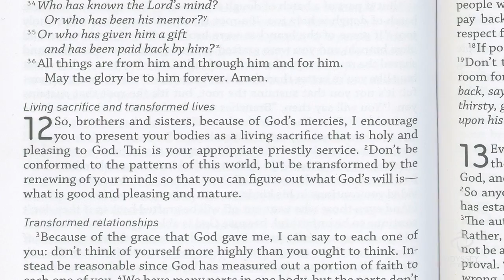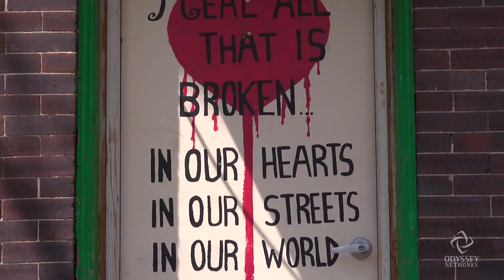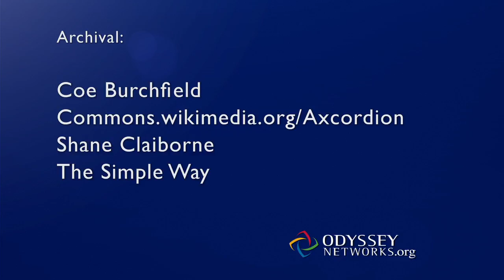Why Shane Claiborne Began Turning Guns into Garden Tools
As debates over gun control continue we need to completely reimagine the way we live in the world, says Shane Claiborne, author and activist who lives in Philadelphia. Looking for a creative solution to violence around him, he turned two AK-47s into a rake, a shovel and three hand trowels. "Now there's people from all over the world that have sent us pictures of weapons conversion, so it's snowballing and I think it's a beautiful image," he said. Earlier, Odyssey Networks profiled The Simple Way, which Claiborne co-founded.